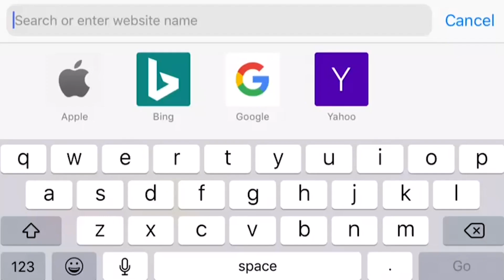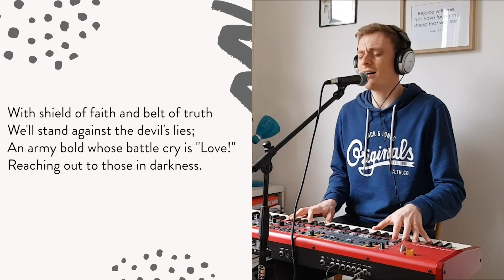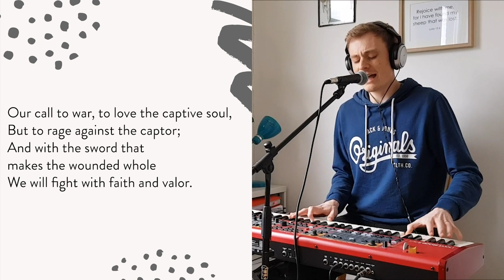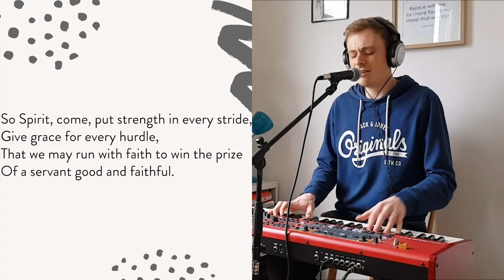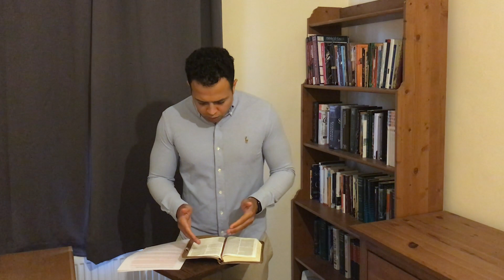One Off Sermons: Longing For The Future | Revelation 22:1-21 | Nate White | 19/04/20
Join us at 4:30pm for a live stream of Globe Church.

For more resources and a study written for today's sermon